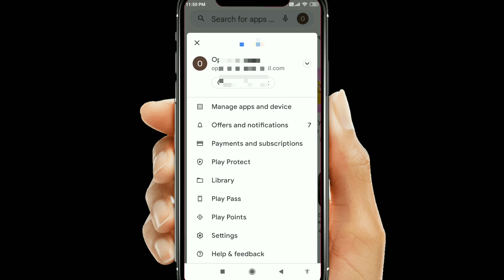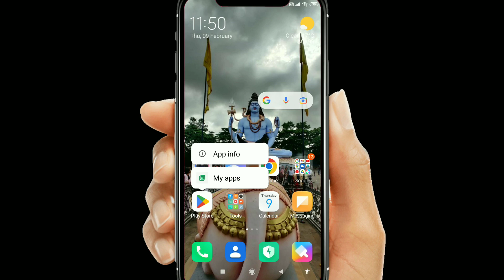Play store me app download nahi ho raha to kya kare | app not downloading showing pending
playstore me app download nahi ho raha to kya kare, playstore app download pending, playstore app not downloading, playstore me app dwonload nahi ho raha hai, playstore, techmyindia,#2023,

Playstore me automatic download kaise band kare | how to download automatic download in Playstore

play store me download pending

play store me download pending problem

play store me download pending problem mi phone

play store me download pending problem samsung

play store me download pending problem oppo

play store me download pending problem vivo

play store me download pending problem 2022

play store mein download pending ko kaise hataye

play store me waiting for download problem

how to stop pending downloads on playstore

google play pending download problem

play store why download pending

play store pending update

play store pending issue

play store me app download na ho to kya kare, play store me search kiya hua kaise delete kare, play store me redeem code kaise banaye, play store me download pending problem, play store me paise kaise transfer kare, play store me app update nahi ho raha hai, play store me id kaise banaye, play store me paise kaise kamaye, play store me lock kaise dale,